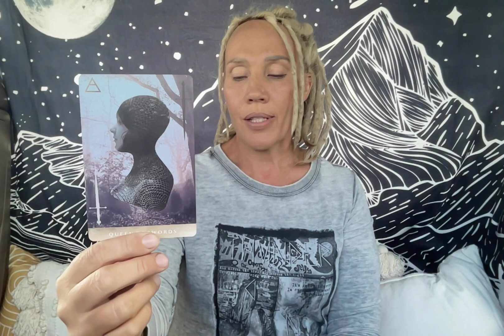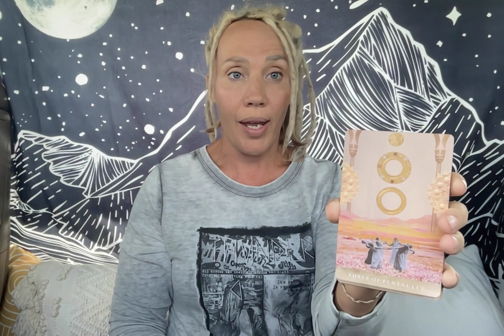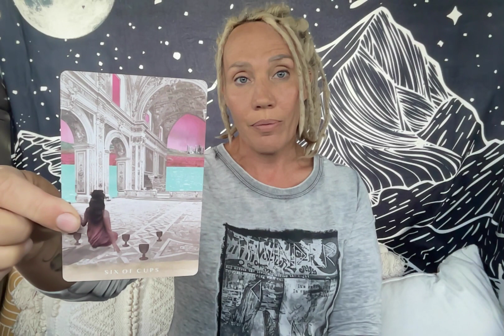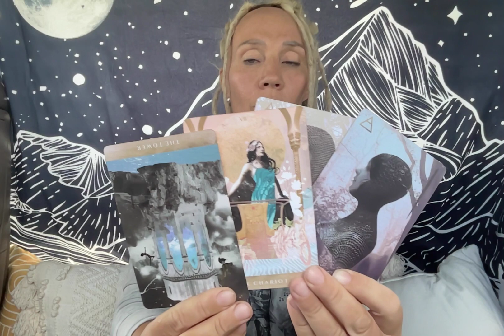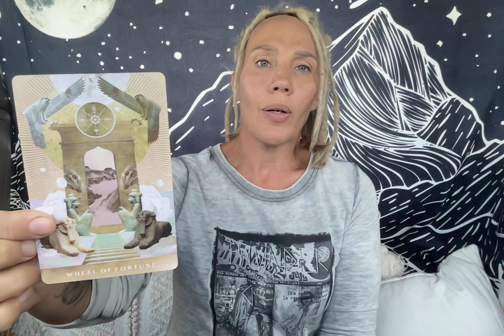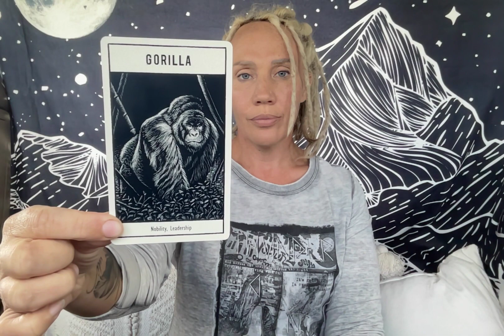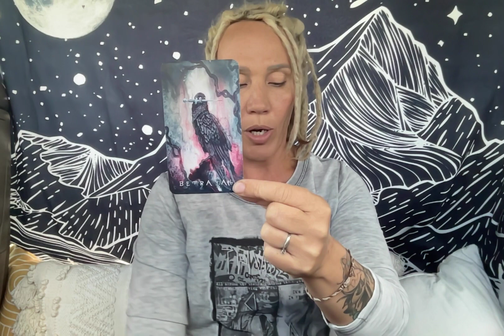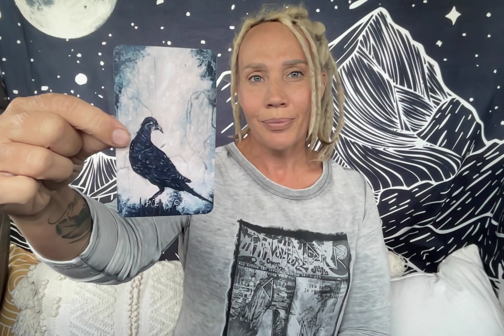YOUR DIVINE WORTHINESS - TRICKSTER ENERGY DECEIVING YOU TO BELIEVE YOU'RE NOT WORTHY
Worthiness is a layered concept. Most of us are fully aware and have explored our thoughts, feelings and ideas of what this concept means to us. Just as our healing journey is layered so is our journey to expansion. There will likely be many times where will be called to look deeper at where we cap out in terms of what we believe we are worthy of.

To all of you beautiful souls who have been with me since posting videos on March 23/2023 you are most loved and appreciated.

It’s time to be who we really are - to revel and live in the brilliance of our true unfiltered selves. Let us undo the programming that confuses us and lures us into perceived or created false versions of self-expression.